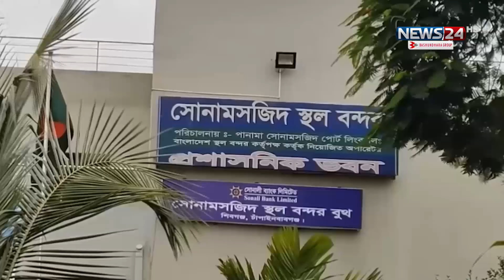৬ দিন বন্ধ থাকার পর সোনামসজিদ দিয়ে আমদানি-রপ্তানি শুরু | Chapai Port | News24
৬ দিন বন্ধ থাকার পর সোনামসজিদ দিয়ে আমদানি-রপ্তানি শুরু | Chapai Port | News24

টানা ৬ দিন বন্ধ থাকার পর চাঁপাইনবাবগঞ্জ সোনামসজিদ স্থলবন্দর থেকে আবারও আমদানি-রপ্তানি কার্যক্রম শুরু হয়েছে

সকাল থেকে ভারতের মহদীপুর স্থলবন্দর থেকে সোনামসজিদ স্থলবন্দরে পণ্যবাহী ট্রাক প্রবেশ করতে শুরু করেছে। বন্দর কর্তপক্ষ জানায়, পানামা পোর্ট লিংক লিমিটেডের বিরুদ্ধে অনিয়মের অভিযোগ এনে রবিবার সকাল থেকে আমদানি-রপ্তানি বন্ধ রেখেছিল আমদানি-রপ্তানীকারকরা। পরে পানামা পোর্ট লিংক লিমিটেড কর্তৃপক্ষ ও আমদানি-রপ্তানিকারকরা জেলা প্রশাসকের সাথে বসে সমাধান করায় স্থলবন্দরের কার্যক্রম চালু হয়।

NEWS24 Team